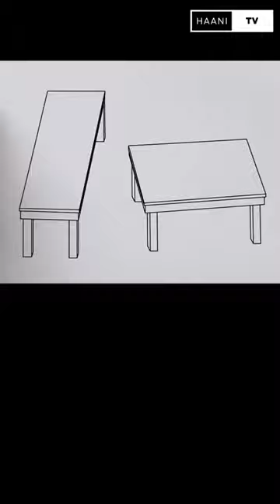Are these both of same size? unbelivible Diagram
These Puzzle solving videos are not only for entertainment, educational, satisfying & fun purpose but also open your mind & make your way of thinking better.

Queries Solved

1. How to solve a puzzle
2. puzzle solved
3. How to solve puzzle easily
4. how to solve puzzle fast
5. How to solve puzzle game
6. interesting puzzle game solved
7. interesting puzzle solved
8. intresting puzzle games
9. riddles that will trick your friends
10. riddles that will blow your mind
11. riddles and brain teasers with answers
12. satisfying
13. ASMR
14. Great minds
15. Mind games
16. Riddles with answers